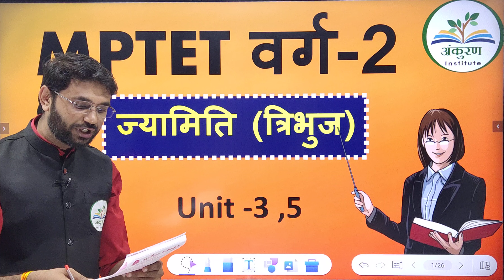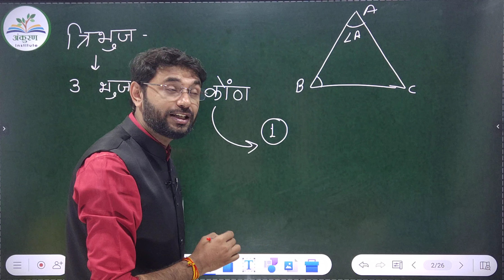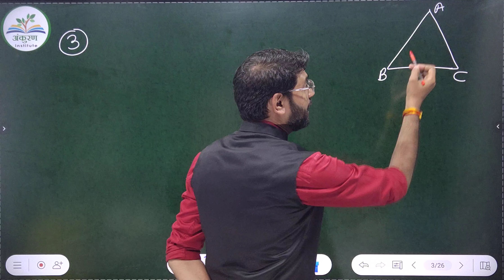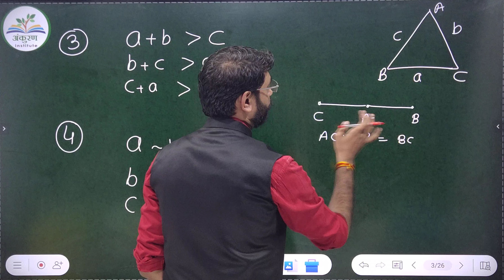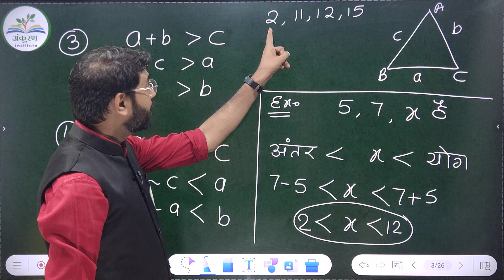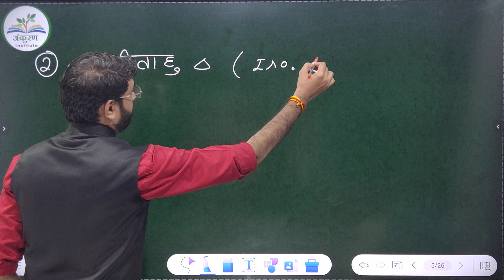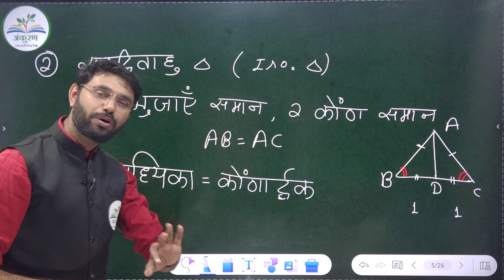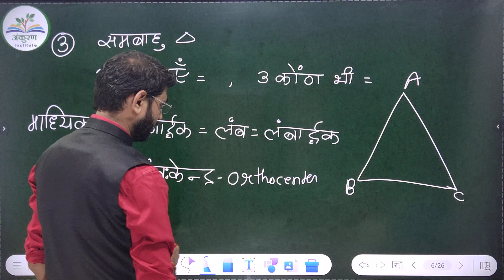ज्यामिति (त्रिभुज) II Part -1 II MPTET -2 (Maths) II By - Deependra Sir